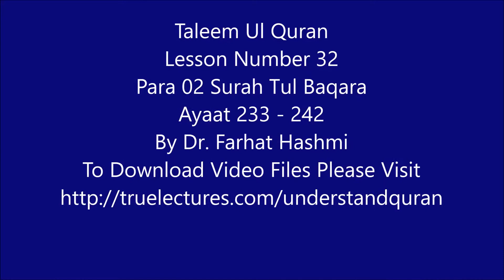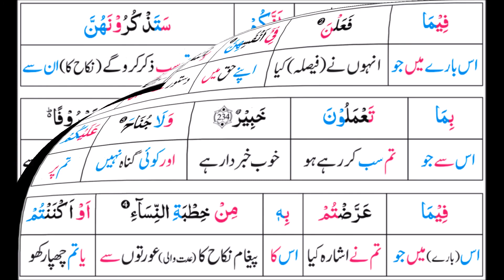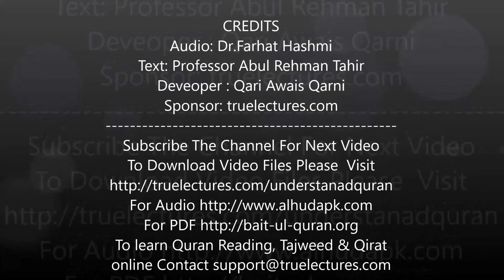P02TL32 Taleem Ul Quran Para 02 Sura Tul Baqara Ayaat 234 242